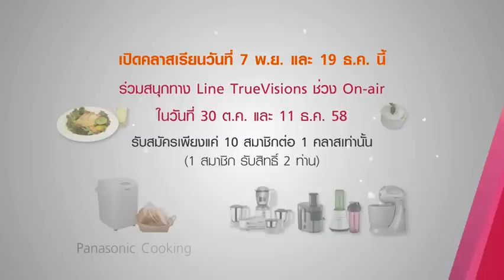สิทธิพิเศษเหนือระดับสำหรับสมาชิก ลุ้นไป Workshop กับรายการ Masterchef และ Panasonic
ทรูวิชั่นส์ แพลทินัม แอนด์ โกลด์ รีวอร์ดส์ ร่วมกับ พานาโซนิค คุ๊กกิ้ง ชวนสมาชิกทรูวิชั่นส์ร่วมกิจกรรม Cooking Workshop by Panasonic แบบสุด Exclusive มาเรียนรู้วิธีการสร้างสรรค์อาหาร
และขนมหลากหลายเมนูแบบง่ายๆ ที่คุณเองก็ทำได้เองที่บ้าน จากเชฟแก้ว – นักโภชนากร และเชฟจาก Panasonic Cooking
สิทธิพิเศษเหนือระดับสำหรับสมาชิก แพลทินัม และ โกลด์ ลุ้นไป Workshop กับรายการ Masterchef และ Panasonic จำนวน 10 รางวัล (รางวัลละ 2 ท่าน)
เพียงร่วมตอบคำถามกิจกรรมทาง LINE TrueVisions Official ในช่วง On-Air โดยแบ่งเล่นเป็น 2 วัน
อ่านรายละเอียดเพิ่มเติม